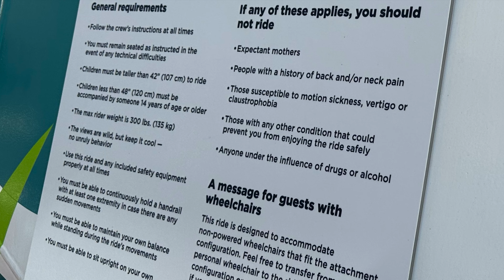Step Aboard The North Star On The Odyssey Of The Seas!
Step Aboard The North Star On The Odyssey Of The Seas, As You Fly High Above The Ship In An Air Conditioned Capsule!